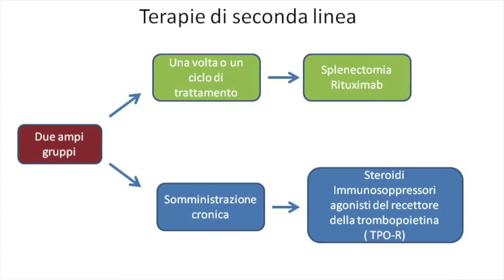Piastrinopenia immune, terapia di seconda linea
Video a cura del Prof. Valerio De Stefano, Istituto di Ematologia, Università Cattolica Sacro Cuore, Fondazione Policlinico Universitario A. Gemelli, Roma.